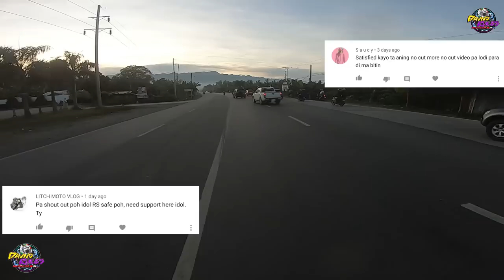raider 150cc of gawang hilaw (basic upgrade) | sprocket combination strategy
GEAR THAT I USE:
Go Pro Hero 6, Boya mic, Ulanzi case, go pro mic adapter